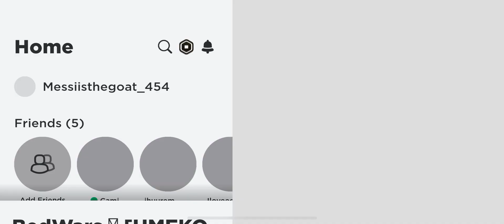Mi and my sister Camila, playing battle wars, ￼